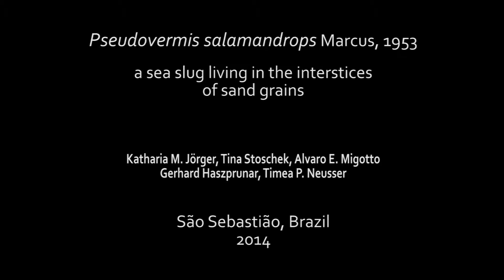Pseudovermis salamandrops - an interstitial sea slug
Species of the nudibranch Pseudovermidae Thiele, 1931 are rare but conspicuous inhabitants of the marine mesopsammon. Their characteristic vermiform body with reduced cerata and acorn-shaped head lacking appendages is well adapted to life in the interstices of sand grains. Traditionally, species descriptions are based mainly on external morphology and radula characteristics; knowledge on their anatomy is scarce. Here we provide the first microanatomical redescription of a member of Pseudovermidae based on 3D-reconstruction from histological semi-thin section series. The present study on Pseudovermis salamandrops Marcus, 1953 (Mollusca, Gastropoda, Heterobranchia, Nudipleura, Nudibranchia, Cladobranchia, Pseudovermidae) reveals several discrepancies to the original description especially within the complex triaulic genital system (i.e., absence of a connection between vas deferens and kidney, presence of a receptaculum seminis and a large muscular penial sheath gland).We also add microanatomical details such as the presence of gastroesophageal ganglia in the central nervous system, described for the first time in Pseudovermidae. Concluding from the nematocysts found in the cnidosacs of P. salamandrops, this species is a cnidarivore which likely preys on various meiofaunal cnidarians. We show that microanatomical redescriptions of poorly known Pseudovermidae are needed to gather comparative data as a backbone to place these neglected meiofaunal slugs in a phylogeny and trace their evolutionary pathway into the mesopsammon. Traditional characters used for species delineation are insufficient to diagnose Pseudovermis and an integrative approach is needed to reliably address pseudovermid diversity in the future.

Four specimens of Pseudovermis salamandrops Marcus, 1953 were collected at and near the type locality (Marcus 1953) during the ‘Taxonomy and diversity of marine Meiofauna’ workshop held at the Centro de Biologia Marinha of the University of Sao Paulo, Brazil in October 2012

See:
Jörger et al. 2014. 3D-microanatomy of the mesopsammic Pseudovermis salamandrops Marcus, 1953 from Brazil (Nudibranchia, Gastropoda). Marine Biodiversity 44 (3): 327-341. DOI 10.1007/s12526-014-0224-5